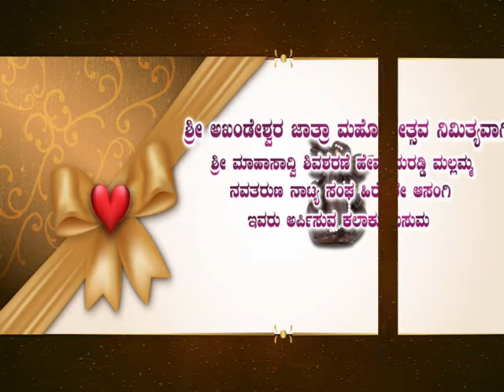ASANGI NATAK TITELING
Vijay digital studio teggi